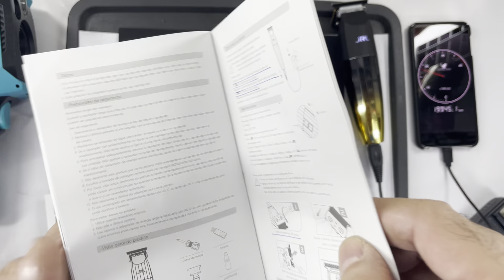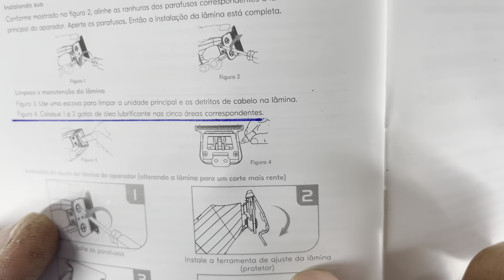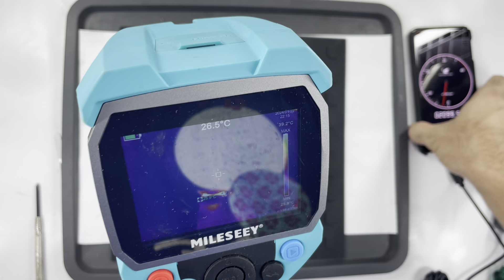JRL FF 2020T lubrificação da mola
JRL FF 2020T A falta de lubrificação da mola e a temperatura alta identificada com a câmera térmica.
Dica que pode ajudar na manutenção dessa máquina de acabamento.
Aumento da temperatura pode diminuir a pressão da mola e provocar falha no corte e até a quebra da mola .